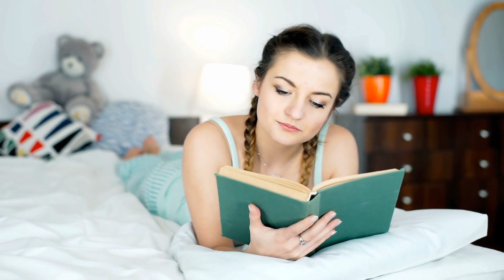Beautiful Blondes & Brunettes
Videos celebrating the beauty of blondes & brunettes. Yes we know & agree Redheads are beautiful too!